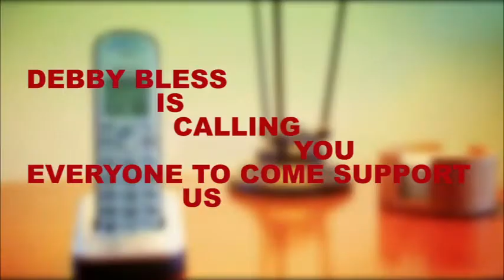Support us to motivate Disability patients at Komfo Anokye Teaching Hospital this Christmas.